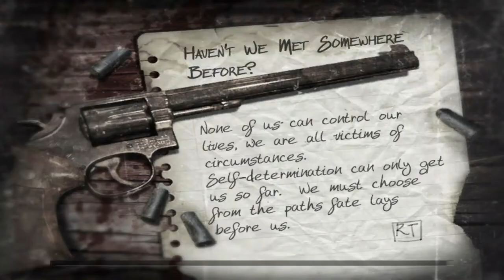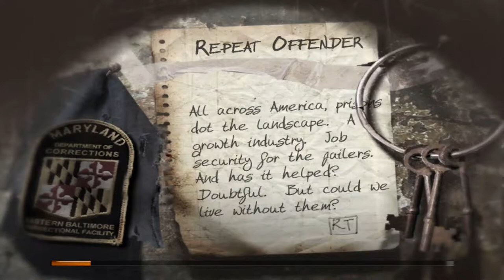The Suffering: Ties That Bind - Haven't We Met Somewhere Before + Repeat Offender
The Suffering: Ties That Bind
E-10 & E-11 walkthrough
Haven't We Met Somewhere Before